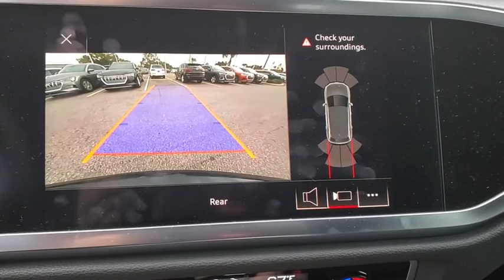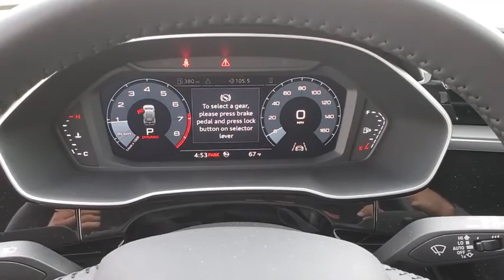2020 Audi Q3 Clearwater, Tampa, St. Petersburg, Palm Harbor, Largo, FL L1008452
2020 Audi Q3 Premium - Stock#: L1008452 - VIN#: WA1AECF35L1008452

Audi Clearwater
18940 US Hwy 19

2020 Audi Q3 Premium 19/27 City/Highway MPGAwards:* 2020 KBB.com Best Buy AwardsBACK-UP CAMERA ALL WHEEL DRIVE LEATHER HEATED FRONT SEATS LANE DEPARTURE WARNING BLUETOOTH MOONROOF MP3 Player KEYLESS ENTRY 27 MPG Highway TURBOCHARGED POWER LIFTGATE ALLOY WHEELS.